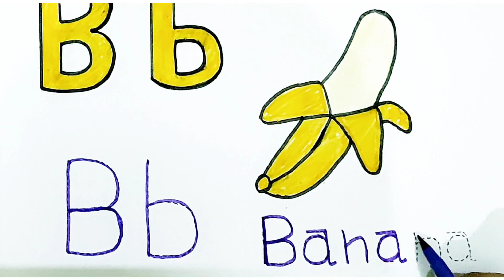How to Draw Banana | B for Banana | ABCD | ABCD Rhymes | Abc song | Alphabet song for Nursery kids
Hello Kids,
In this video you will learn How to Draw banana step by step..🍌
Easy Banana Drawing.

Kids learn live present-
This video contains learning series of alphabets especially designed for kids along with animation and make learning easy in a fun way...

Letter Number            Letter
     1                                   A
     2                                   B
     3                                   C
     4                                   D
     5                                   E
     6                                   F
     7                                   G
     8                                   H
     9                                    I
    10                                  J
    11                                  K
    12                                  L
    13                                  M
    14                                  N
    15                                  O
    16                                  P
    17                                  Q
    18                                  R
    19                                  S
    20                                  T
    21                                  U
    22                                  V
    23                                  W
    24                                  X
    25                                  Y
    26                                  Z